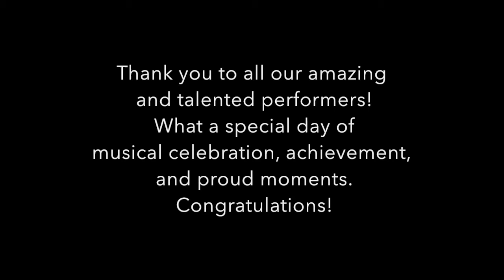Sitka Music School - Winter Recitals 2016 Highlights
Congratulations to all our students who participated in Sitka Music School's 2016 Winter Recitals! Here's just a few highlights from our Recitals on that special day of celebration and proud moments - Enjoy!